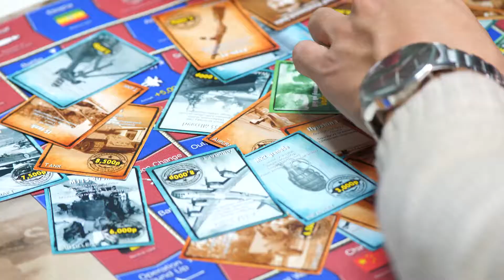외사친과 함께하는 청와대에서 디엠지까지 여행앤 디엠지스파이보드게임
2017년 6월에 개방된 청와대 앞길부터 디엠지까지 북한군 침투루트 따라가는 dmz여행및 한국전쟁을 배경으로 한 보드게임